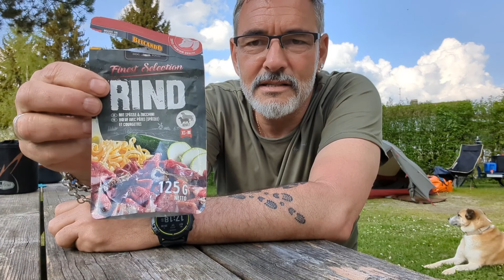Day 369, from Prien to Bergen, long distance hike around the world